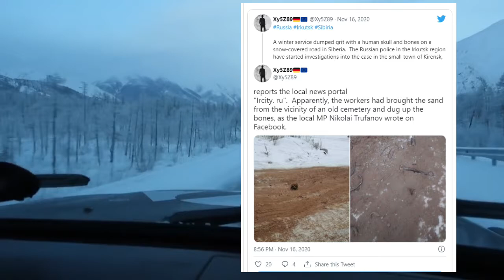Road of the Bones | Kolyma Highway, Russia | எலும்புகளின் சாலை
உலகில் பல விதமான சாலைகள் இருக்கும். அதில் சிறப்பு வாய்ந்த சாலைகள் அதிகம் உள்ளன. நீளமான சாலை, நீளம் குறைவான சாலை, அகலமான சாலை, குறுகலான சாலை, வளைவுகள் நிறைந்த சாலை, என ஒவ்வொரு சாலையும் ஒவ்வொரு விதமாக சிறப்புகளைப்  பெற்றிருக்கும். ஆனால் நீங்கள் மனித எலும்புகளால் ஆன சாலையை பார்த்திருக்கிறீர்களா? .  அதை பற்றி தெரிந்து கொண்டால் நீங்கள் நிச்சியம் ஆச்சரிப்படுவீர்கள். வாங்க வீடியோக்குள்ள போகலாம்.

இந்த ஆச்சரியமான சாலையை,  எலும்புகளின்  சாலை அல்லது சமாதிகளின் பாதை என அழைக்கிறார்கள்.

இந்த சாலை ரஷ்யாவின் கிழக்கு பகுதியில் உள்ள நெடுஞ்சாலையாகும். கொல்யிமா என பெயர் உடைய  இந்த சாலை சுமார் இரண்டாயிரத்து இருபத்து ஐந்து  கிலோமீட்டர்  நீளம் உடையது . இந்த சாலை முழுவதும் மனித எலும்புகளால் நிறைந்தருக்கிறது. அதனாலேயே இந்த சாலையை எலும்பு சாலை என மக்கள் அழைக்கிறார்கள்.

இந்த சாலை இருக்கும் பகுதி குளிர் காலத்தில் அதிக பனிப்பொழிவு இருக்கும் பகுதியாகும். அதனால் அந்த சாலை முழுவதும் பனியால் மூடியிருக்கும். அந்த நேரங்களில் அவ்வழியாக செல்லும் வாகனங்கள் செல்ல முடியாமல் நடுவில் நிற்கும் சூழ்நிலை உருவாகியுள்ளது. இதனால் அப்பகுதியில் சாலை அமைக்கும் போது மண்ணுடன் மனித எலும்புகளையும் சேர்த்து அறைத்து சாலைகளை கட்டமைத்தனர் .

ஆயிரத்து தொள்ளாயிரத்து முப்பதுகளில் இந்த சாலை கட்டமைக்கப்பட்டது. இந்த சாலையை கட்டமைக்க கைவிடப்பட்ட தொழிலாளிகள் மற்றும் சிறை வாசிகள் பயன்படுத்தப்பட்டனர். இந்த சாலை கட்டப்படுவதற்காக சுமார் பத்து  லட்சம் பேர் உயிரை இழந்ததாக கூறப்படுகிறது. முக்கியமாக கொல்யிமா சிறையில் உள்ள கைதிகளை இந்த சாலை கட்டுவதற்காக பயன்படுத்திக்கொண்டனர்.

கொல்யிமா சிறைக்கு ஒருவர் கைதியாக சென்றுவிட்டால் அங்கிருந்து அவர் திரும்பி  வருவது என்பது கனவிலும் நடக்காத ஒரு விஷயமாகும்.  அந்த சிறையிலிருந்து ஒருவர் தப்ப முயன்றாலும் அவர் நீண்ட நேரம் உயிருடன் இருக்க மாட்டார். ஒன்று பனிக்கரடியிடம் மாட்டிக்கொள்வார், அல்லது குளிரில் உறைந்து போவார். அல்லது பசியிலேயே மரணிப்பார். இப்படியாக மரணிப்பவர்களை இந்த சாலையிலேயே சமாதியாக்கப்பட்டுள்ளனர்.